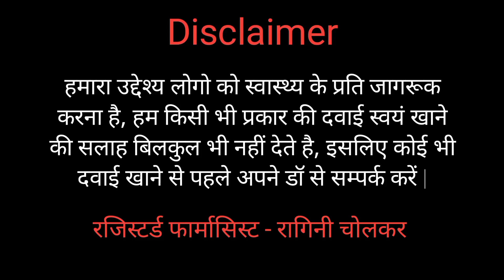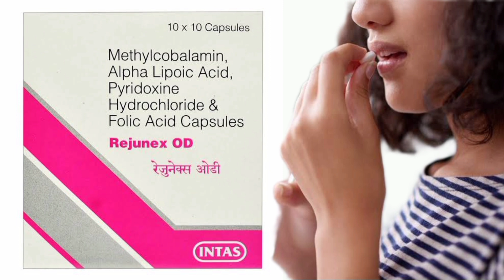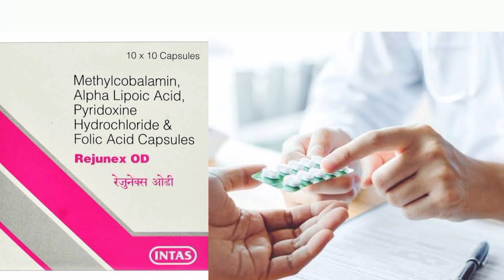Rejunex od capsule | नसो का दर्द